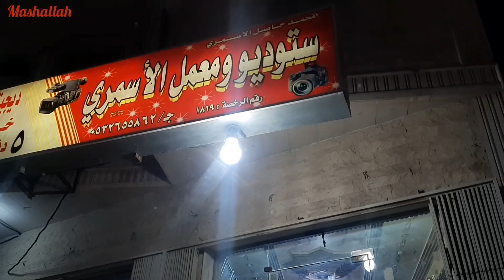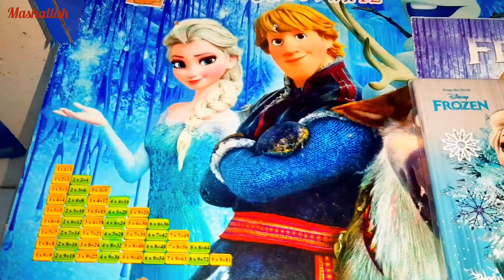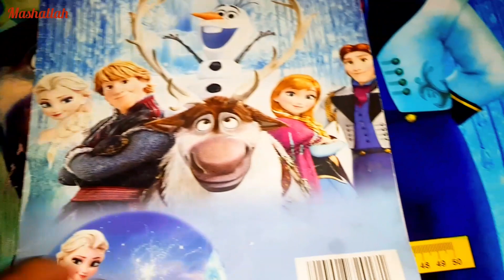Booster dose aur meri tabiyat/Aroush ka study table/life of ksa/family vlogs/Faxoo vlog